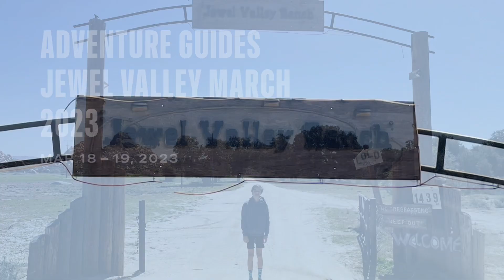Adventure Guides Jewel Valley CA March 2023